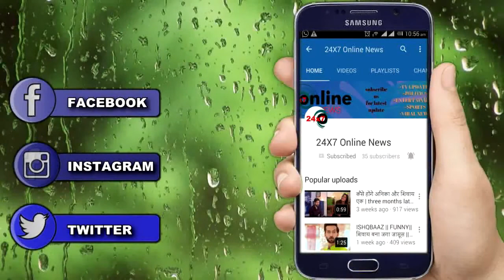TSMPS|| LOVING DAYS || एक साथ दो हुऐ एक “MAJOR TWSIT”